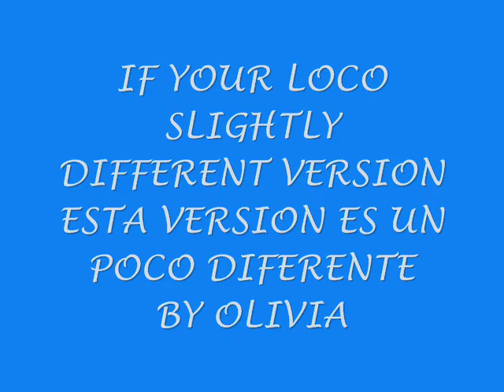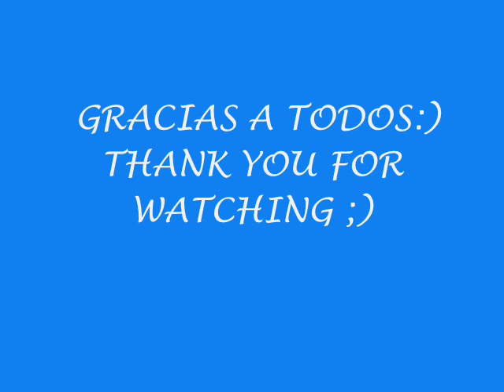CANCION DEL VERANO - IF YOUR LOCO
CANCION ESCRITA Y CANTADA POR OLIVIA
SONG WRITTEN AND SUNG BY OLIVIA